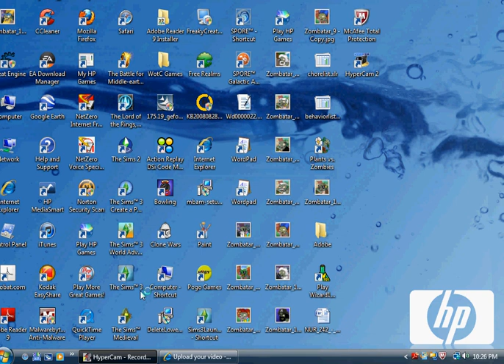speed hack;)0001.avi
I am not sure if this is the right one :( there are a bunch in my files :(((((( if it is real long one best one tell me